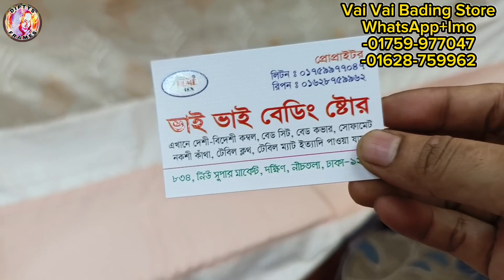প্রিমিয়াম কোয়ালিটির বিছানার চাদর | Bed sheet | Bed sheet price in Bangladesh | Hometax bed sheet